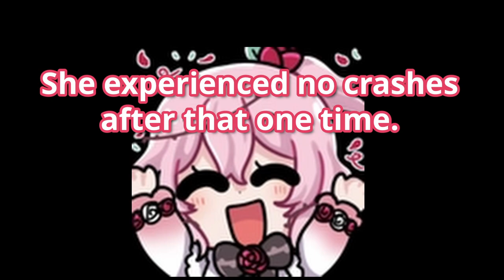If you crash in-game, you crash IRL【NIJISANJI EN | Rosemi Lovelock】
She crashed so hard in the cutscene, it actually crashed her game!
So uh... The Last of Us port on PC is not very good atm...
Hopefully it gets better over time!